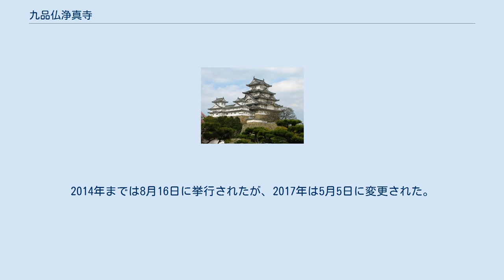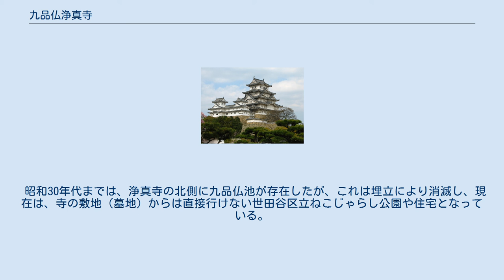九品仏浄真寺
九品仏浄真寺（くほんぶつじょうしんじ）は東京都世田谷区奥沢七丁目にある、浄土宗の寺である。
山号は「九品山」。
「九品仏」（くほんぶつ）とは、一義的には、後述のとおり同寺に安置されている9体の阿弥陀如来像のことであるが、一般には同寺の通称となっている。
転じて、同寺の周辺の地区を指す場合にも用いられる。
 浄真寺の地は、もともとは世田谷吉良氏系の奥沢城であった。
小田原征伐後同城は廃城となったが、寛文5年（1675年）に当地の名主七左衛門が寺地として貰い受け、延宝6年（1678年）、珂碩（かせき）が同地に浄真寺を開山した。
 広い境内の本堂の対面に3つの阿弥陀堂があり、それぞれに3体合計9体のそれぞれ印相の異なった阿弥陀如来像が安置されている。
この9体はそれぞれ、上品上生（じょうぼん・じょうしょう）、上品中生、上品下生、中品上生、中品中生、中品下生、下品上生、下品中生、下品下生という、浄土教における極楽往生の9つの階層を表しており、これらをあわせて九品（あるいは九品往生）という。
この九品の仏から、浄真寺は通称「九品仏」と呼ばれている。
 このような九体阿弥陀は、他に京都の浄瑠璃寺にも見られる（ただし浄瑠璃寺の九体阿弥陀の印相は中尊が来迎印、残り脇仏8体はすべて定印である）。
 これは『観無量寿経』に説く九品往生（くほんおうじょう）の思想に基づくものである。
極楽往生の仕方には、信仰の篤い者から極悪人まで9通りの段階があるとされ、「上品上生」（じょうぼんじょうしょう）から始まって「上品中生」「上品下生」「中品上生」「中品中生」「中品下生」「下品上生」「下品中生」「下品下生」に至る。
浄真寺の九品仏の場合、阿弥陀如来の印相の内、定印を「上生印」、説法印を「中生印」、来迎印を「下生印」とし、親指と人差し指（中指、薬指）を接するものをそれぞれ「上品」「中品」「下品」に充てる。
なお、九品往生を9通りの印相で表す教義的根拠は明確でなく、日本において近世になってから考え出されたもののようである。
 浄真寺には、「お面かぶり」と呼ばれる仏教行事がある。
正式には「二十五菩薩来迎会」といい、3年に一度、本堂と上品堂の間に渡された橋を菩薩の面をかぶった僧侶らが渡るというものである。
菩薩の来迎の様子を表すものだという。
東京都の無形民俗文化財に指定されている。
2014年までは8月16日に挙行されたが、2017年は5月5日に変更された。
 緑濃い浄真寺には、東京都指定天然記念物のイチョウ、カヤがある。
また、かつてはサギソウ園（世田谷区の花）があり、区民に親しまれていたが、駐車場拡大により取りつぶされ、今は本堂脇の片隅に僅かに残るのみとなってしまった。
 有形文化財（彫刻） 有形文化財（絵画） 有形文化財（工芸品） 天然記念物 無形民俗文化財 史跡 有形文化財（建造物） 有形文化財（彫刻） 加藤楸邨句碑 落葉松はいつめざめても雪降りをり 加藤知世子句碑 寄るや冷えすさるやほのと夢たかへ　 加藤楸邨句碑 しづかなる力満ちゆきはたはたとぶ　 河口慧海師碑 慧海の13回忌に際して門弟・親戚等が建立 九品仏の名は、同寺周辺、広くは奥沢六丁目、奥沢七丁目付近を指す地域名としても用いられている（世田谷区立九品仏小学校、九品仏まちづくり出張所等）。
 東急大井町線九品仏駅が、同寺参道入口の前にある。
なお、九品仏駅の隣、自由が丘駅は、開業当初は「九品仏前駅」という名であった。
 同寺周辺は、閑静な住宅街であり、落ち着いた雰囲気の町並みである。
同地区には玉川聖学院や田園調布雙葉学園、九品仏小学校などがある。
 昭和30年代までは、浄真寺の北側に九品仏池が存在したが、これは埋立により消滅し、現在は、寺の敷地（墓地）からは直接行けない世田谷区立ねこじゃらし公園や住宅となっている。